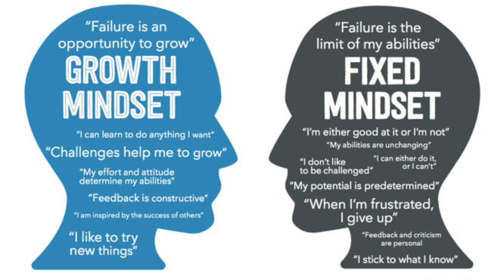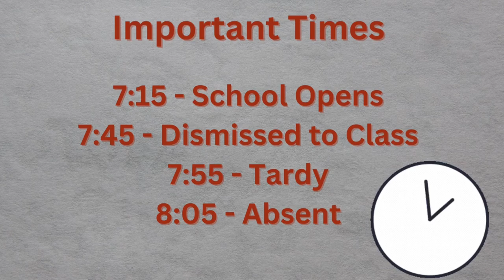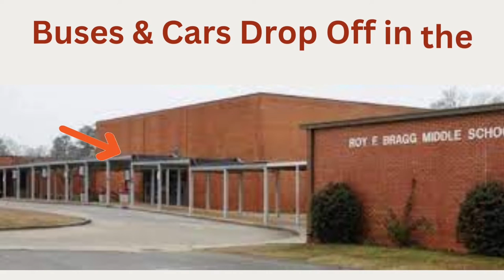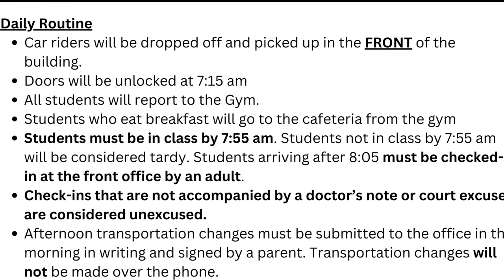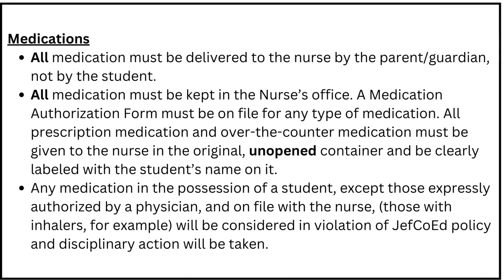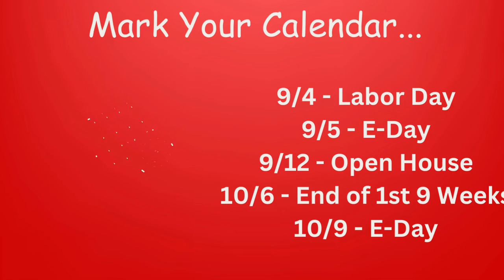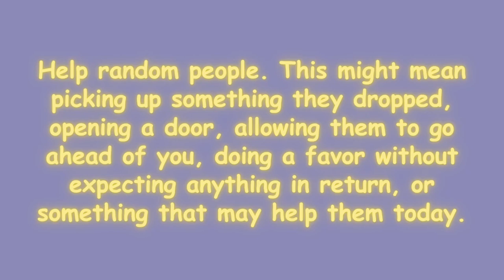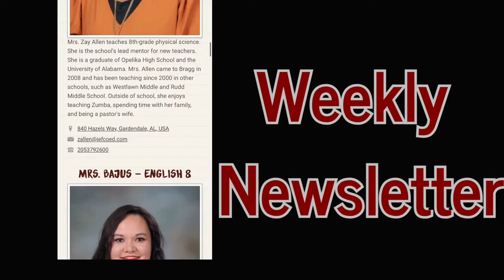Dr. Robertson’s Office - August 7-11, 2023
Back to School Information